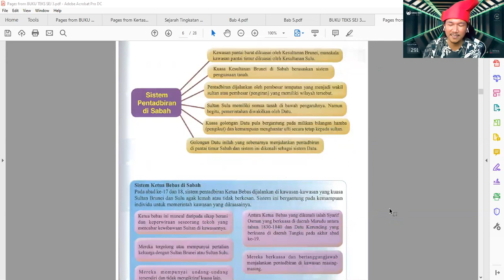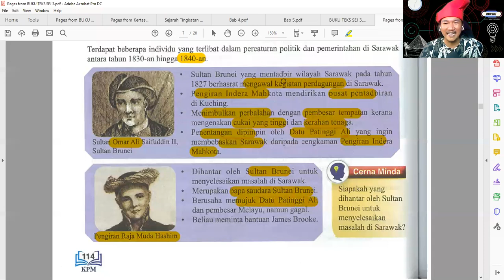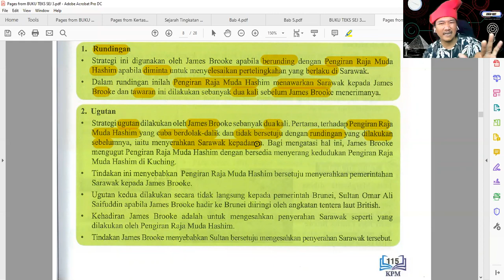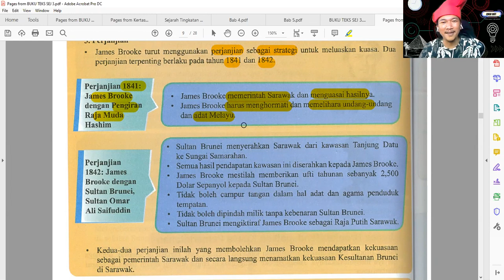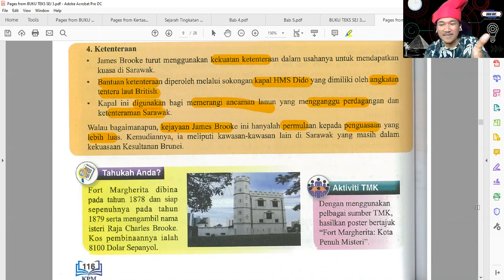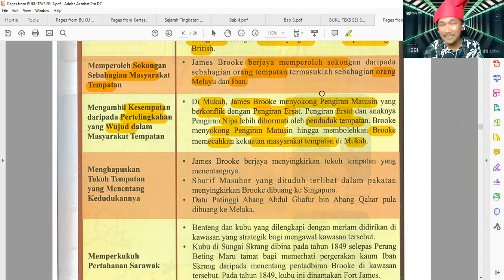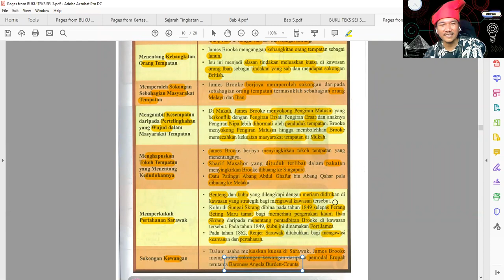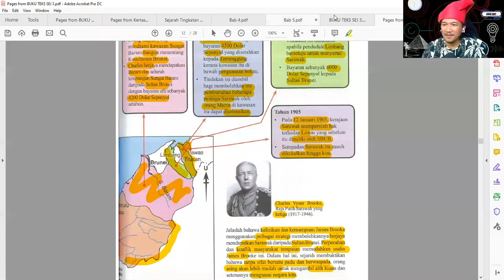Sejarah Ting 3 - Bab 5 Kedatangan Barat Di Sarawak & Sabah Bhgn 1